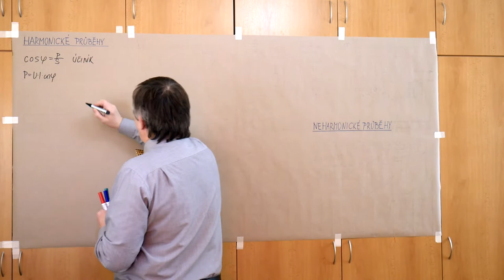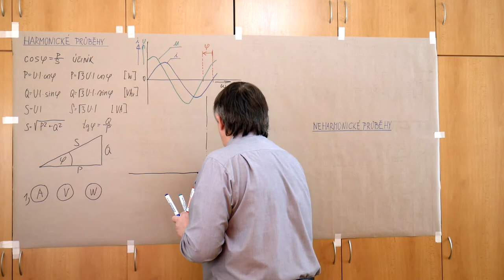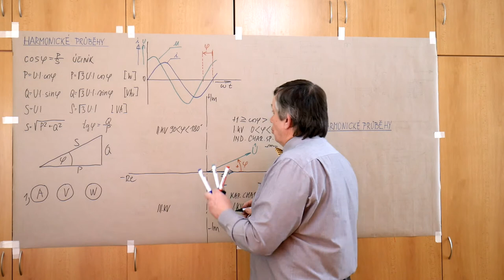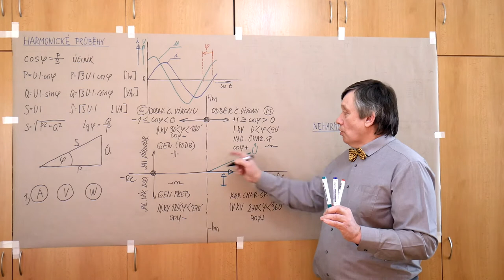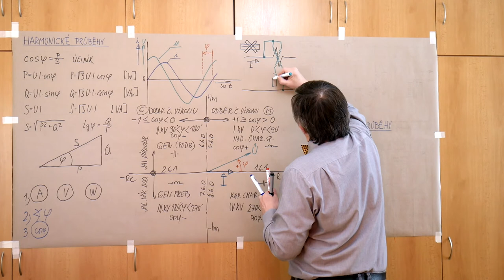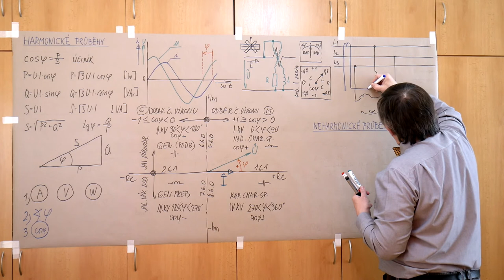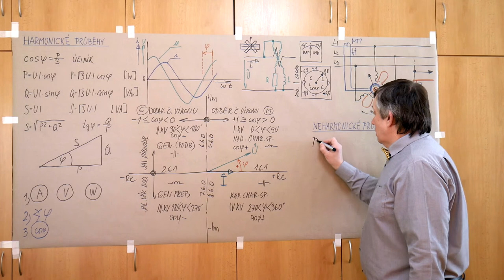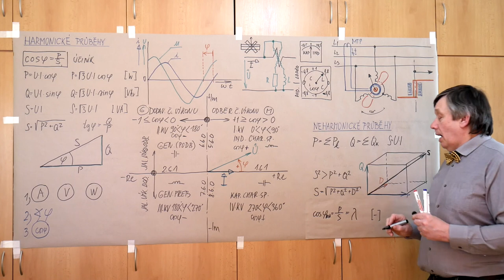LB - Poul - Měření účiníku